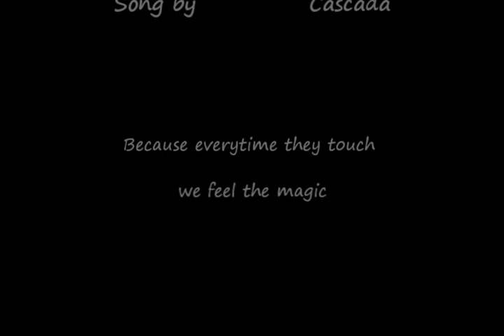One Tree Hill [Nathan ♥ Haley] - Everytime we touch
A naley video through season 1-4.
Song "Everytime we touch" by Cascada.